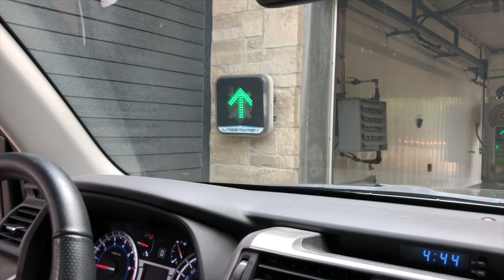First ever PDQ LaserWash M5 at another Capstone Petro Canada Car Wash in Huntsville